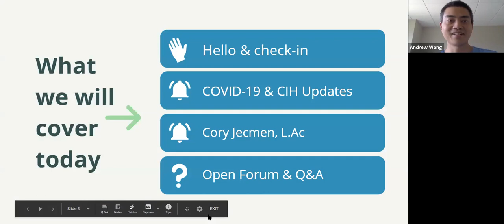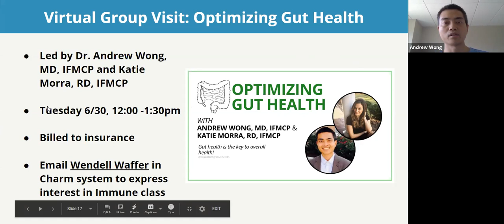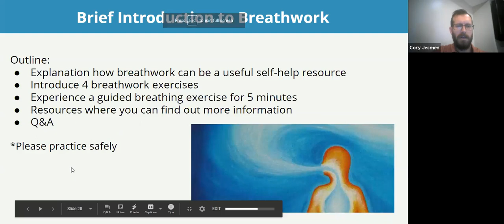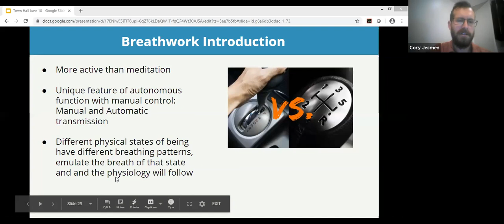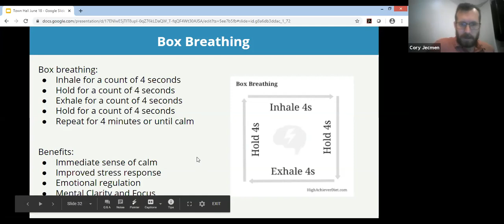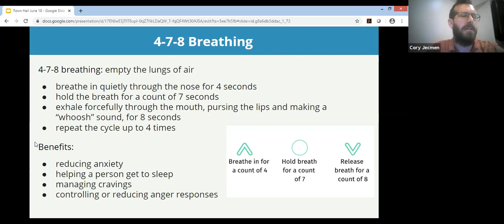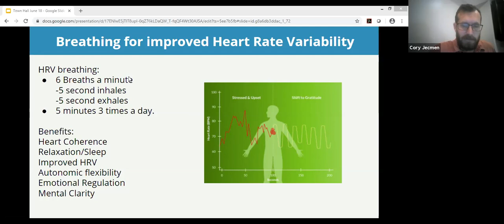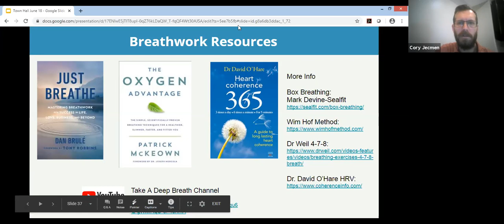Breathwork with Cory Jecmen, L.Ac